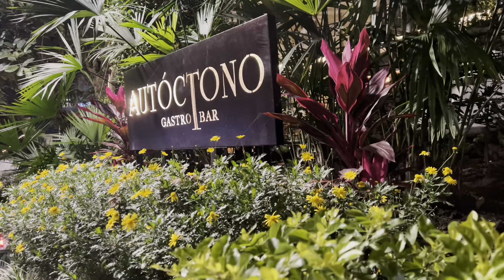All of the Lights - Christmas in Ibague Colombia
We didn’t make a Christmas video last year but the lights were pretty awesome this year including what I think was the best display I have ever seen. Around the middle of the video I captioned it. Tell us what you think? They do it big down here in Colombia. Maybe we will head to Medellin for more.